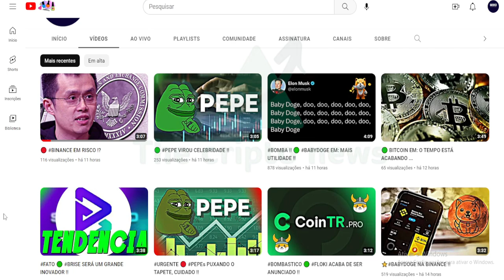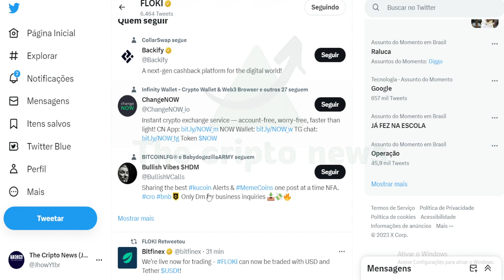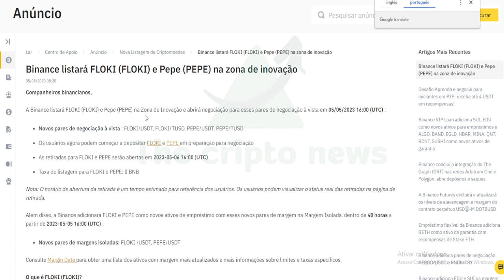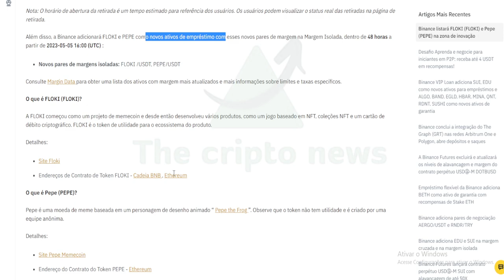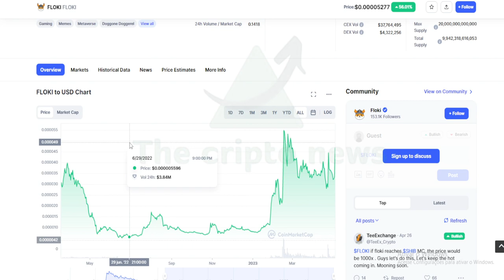BOMBAAA 🟢 BINANCE ANUNCIOU A LISTAGEM DO FLOKI !!